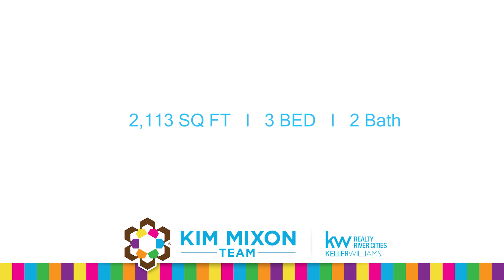879 Lee Rd 230, Phenix City AL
Don't miss this opportunity to have acreage within the convenience of city limits! This fully fenced 1.6 acre lot features a relaxing stream, goldfish pond & fire pit - an outdoor getaway you'll forget your just minutes to schools, restaurants & highway access! The enclosed sun porch is ideal for rocking chairs & morning coffee! Inside this home has been completely renovated w/ chic updates! Vinyl flooring throughout the main living areas for easy maintenance! The kitchen features granite counters & a large island w/ bar space that overlooks the living rm w/ vaulted ceilings. This layout is perfect for entertaining! There are 2 separate bonus rooms - perfect if you need a 4th bedroom, office, teen hangout space or more. The master is AMAZING - the private ensuite innovation is top of the line w/ free standing deep soak tub and fully tiled separate shower. The walk in closet w/ custom built ins is impressive! Both guest rooms are spacious w/ access to updated hall bath! Lee County living at its finest! The detached garage offers parking for 2 vehicles & additional storage area to the side for a home gym, lawn equipment or a work shop area for all your hobbies! Truly a gem you have to see to believe!